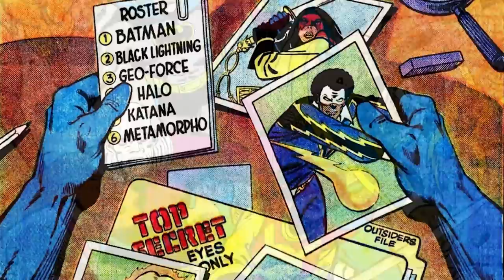Black Lightning: Everything You Need to Know! (The Dan Cave w/ Dan Casey)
Another electric hero is joining DC TV, but it’s not another Flash speedster, it’s Black Lightning! So who is this powerful hero? Dan tells you everything you need to know on this week's Dan Cave!

Image: The CW